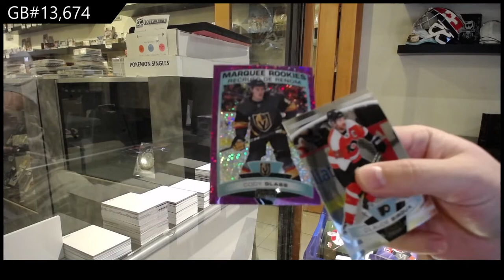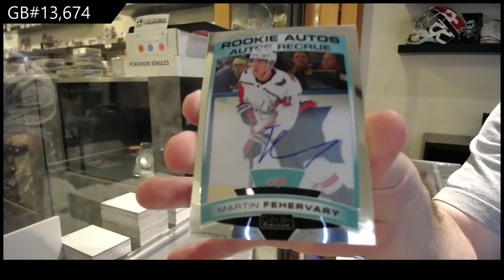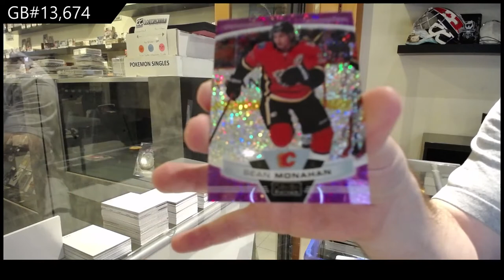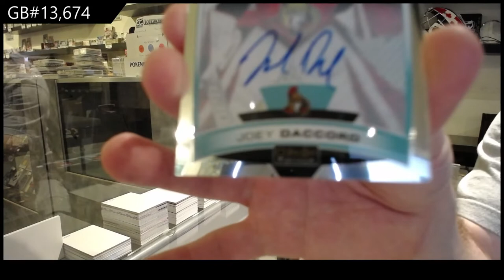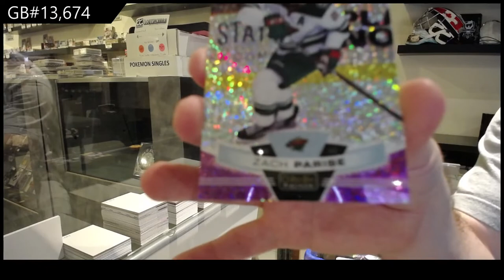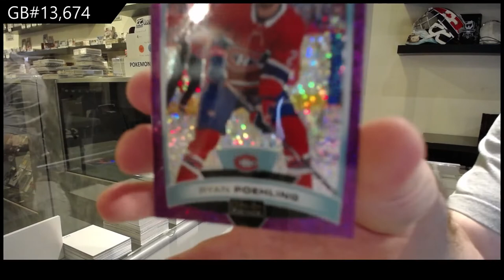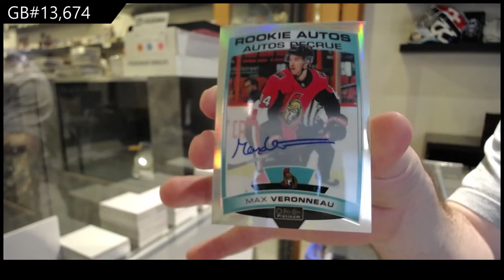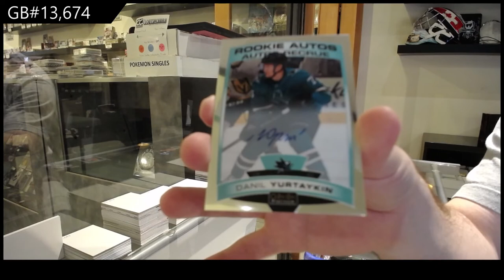19-20 Upper Deck OPC Platinum Hockey 4 Box Break - C&C GB #13,674